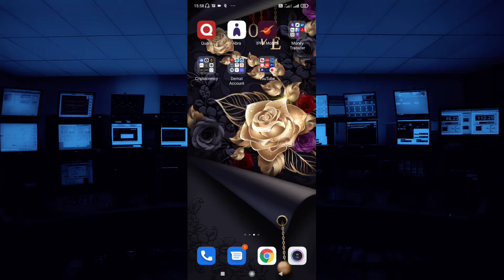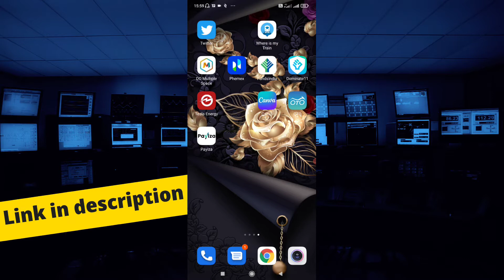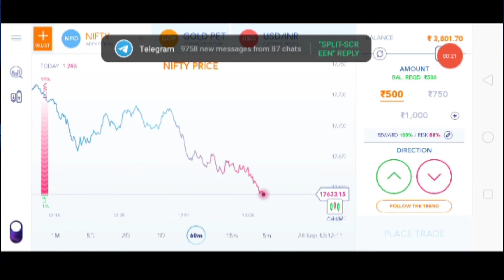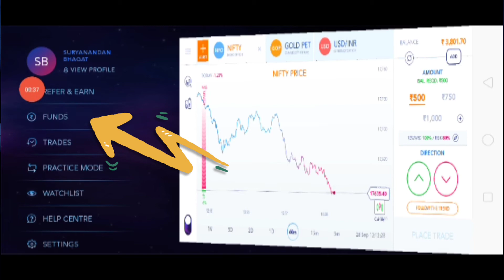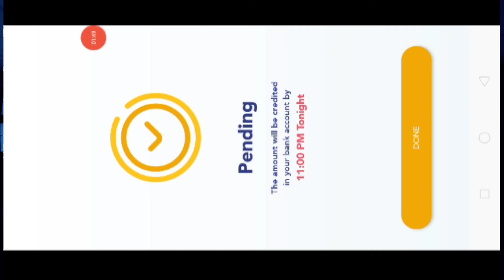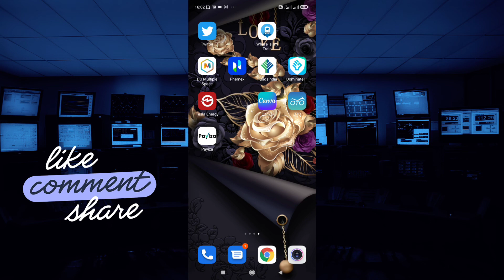Market wolf se paise kaise kamaye | Market wolf withdrawal proof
Market wolf link. Hi

2. Open Free Trading Account, ₹200 will be credited to your account.

I am Suryanandan  ..

Welcome to the Digital Surya YouTube channel,
Friends, you will get a related content from Digital Marketing & online Earning on the Digital Surya YouTube channel, so if you want to know and learn about online earning .Earning app and Digital Marketing , then our Digital Surya YouTube  Stay connected with the channel and subscribe to our channel Thank you very much.